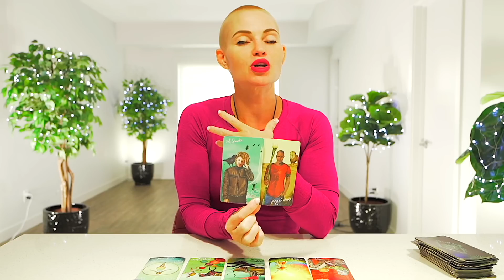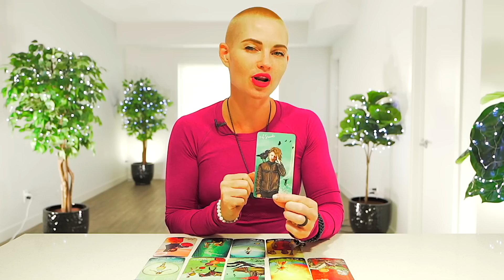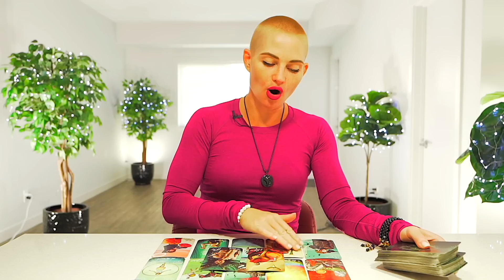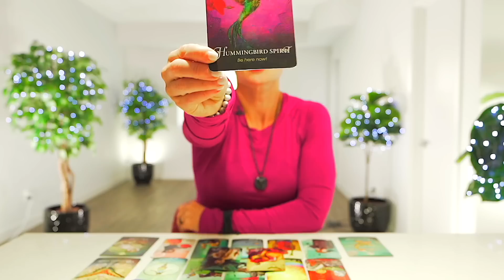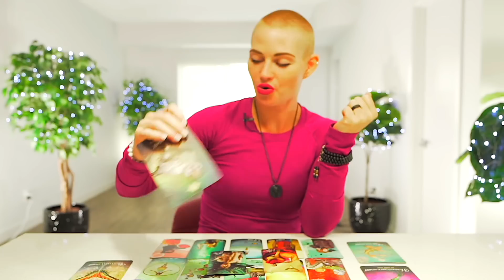CAPRICORN — SOMEONE CAN'T HIDE THEIR FEELINGS! — THIS WAS ALWAYS MEANT TO BE — CAPRICORN AUGUST 2022